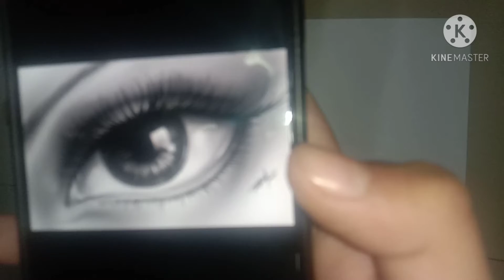eye drawing with graphite ✏ ✏ pencil